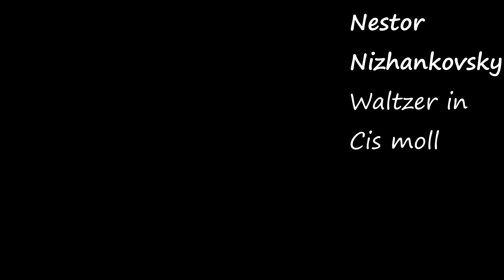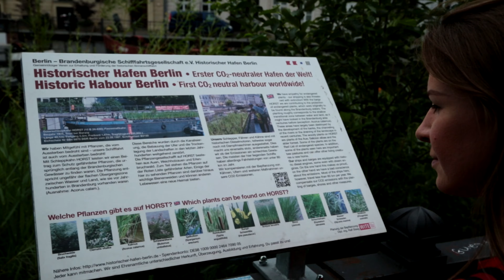Nestor Nizhankovsky - Waltz in Cis moll - Video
Mariana Koval - piano 🎹
Composer:   Nestor Nizhankovsky
Piece:   Waltz in Cis moll
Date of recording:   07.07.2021